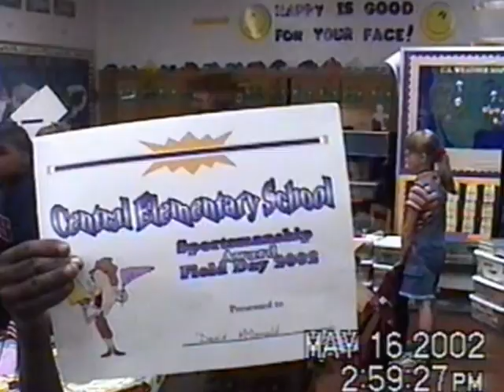VTS 01 1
Central Elementary Union City, TN May 2002 Ms Jackson's 2nd grade class